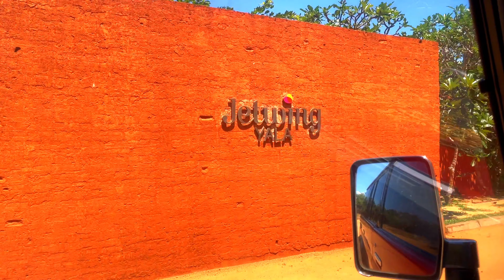Jetwing Yala Hotel | Ashan Perera